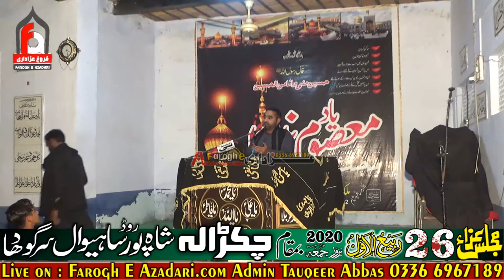Masaib Syeda Zainab S.A Allama Ishaq Turabi 2020